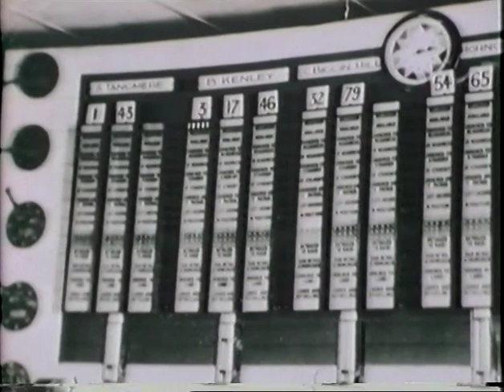Hawkinge -TVS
A longer segment for the Dover insert of Coast To Coast. The reporter is Mike Fuller. The picture editor is probably John Price. Mixed by Dave Humphries.